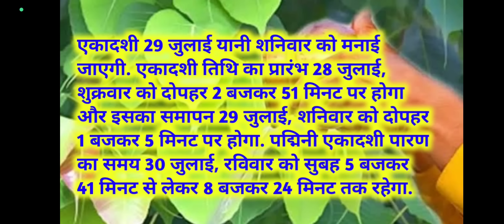Ekadashi Kab Hai | एकादशी कब है 2023 |Ekadashi July 2023 | Guarash Kab Ki Hai | Padmini Ekadashi2023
इस वीडियो में पद्मिनी एकादशी जो सावन अधिकमास में पड़ने वाली श्रीहरि विष्णु की प्रिय एकादशी कही जाती है इसके बारे में जानेंगे महत्वपूर्ण नियम तथा व्रत के पारण का सही समय क्या है
धन्यवाद

धन्यवाद|

                            FAQs :-